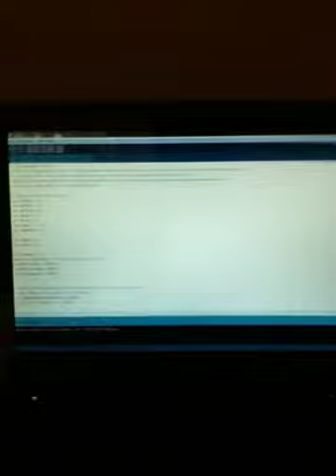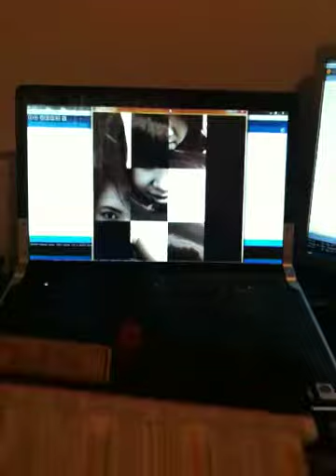Image Processing (Sliding Puzzle)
Accelerometer Based Project using Arduino to manipulate images on screen.  The program scrambles the image and reads inputs from the accelerometer on the breadboard to slide parts of the image into other areas.